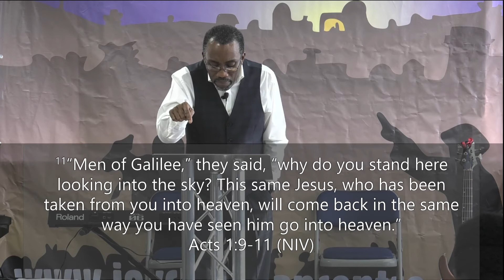Motivated For Mission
The second part of our witnessing of the gospel.
Let's share the gospel for the Kingdom of Christ.